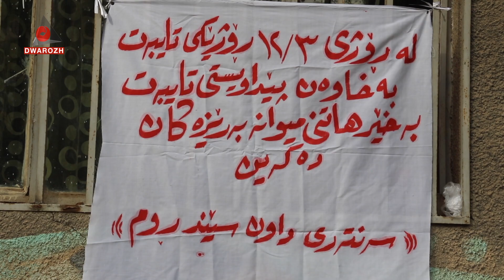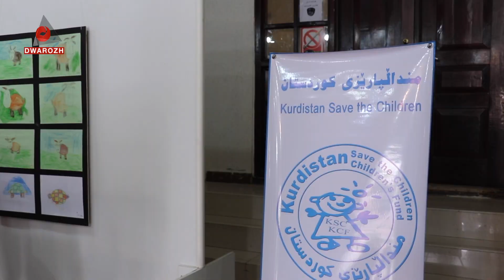چالاكییه‌كان له‌ ڕۆژی جیهانی خاوه‌ن پێداویستییه‌ تایبه‌ته‌كاندا